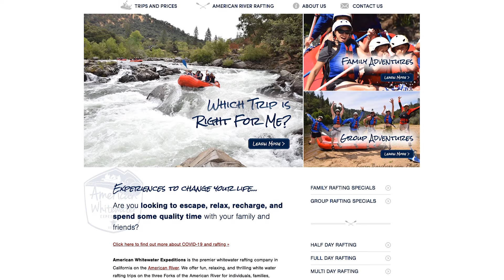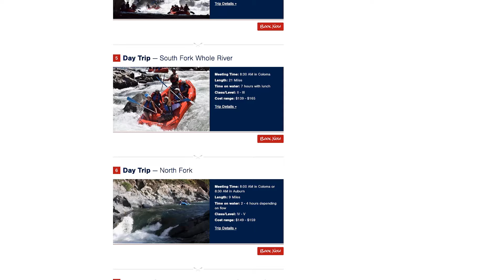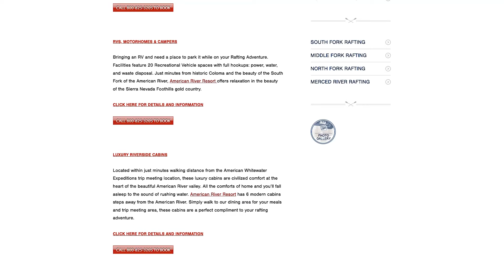Rafting Down the Middle Fork of the American River | Whitewater Rafting July 2023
Join us as we complete a bucket list side quest: white water rafting! ✅️

We're heading down the Middle Fork of the American River, taking on rapids up to class 4+ - oh, and did we mention it's our first time? 🥴

Stick around until the end for our final thoughts and more information on booking this trip 😊